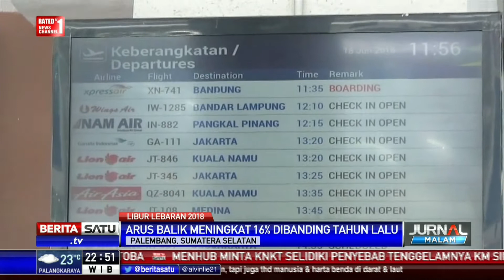Bandara Sultan Mahmud Badaruddin II Dipadati Pemudik Arus Balik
Bandara Internasional Sultan Mahmud Badaruddin II, Palembang, Sumatera Selatan mulai padat penumpang arus balik. Tercatat 16 ribu penumpang menggunakan pesawat melalui bandara ini pada H+3 dan 4 Lebaran.

Facebook.com/BeritaSatuTV
Youtube.com/BeritaSatu